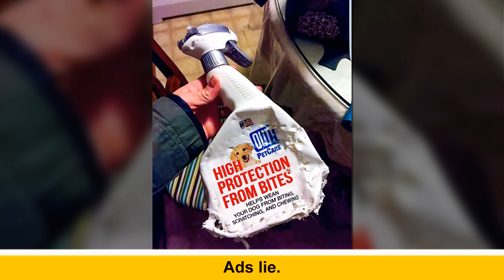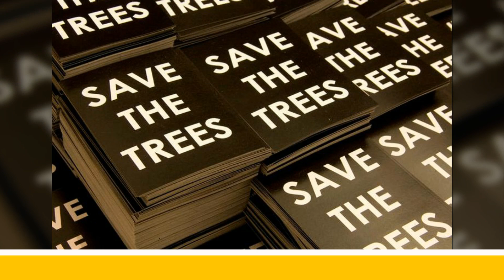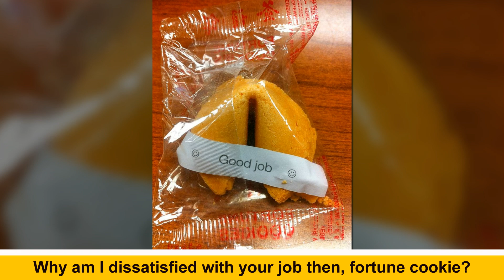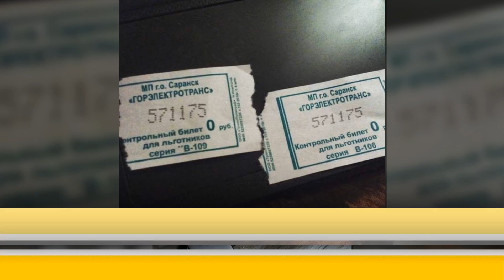Life Situations That Only “Lucky“ People Get Into